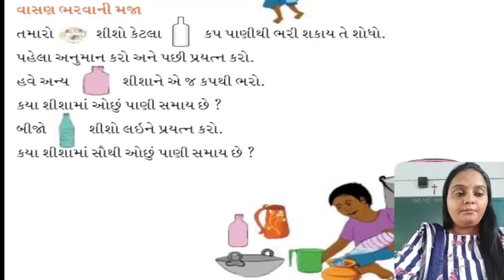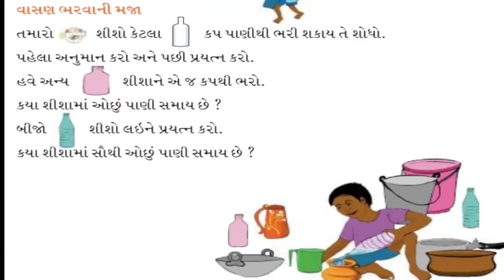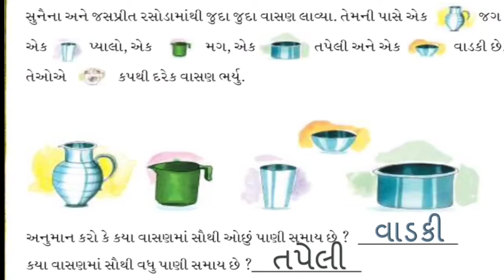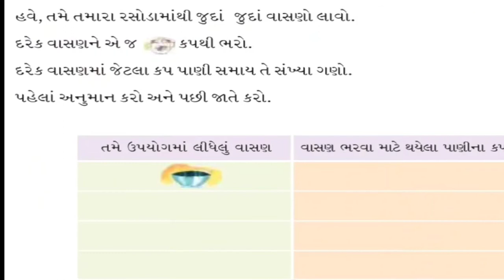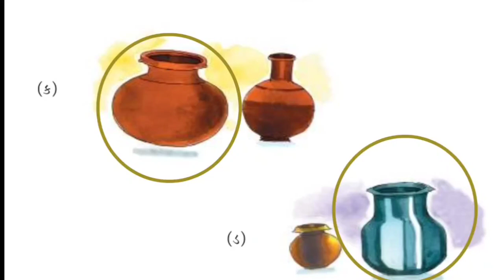Std:-2E Sub:-Maths L-7 (P-3)